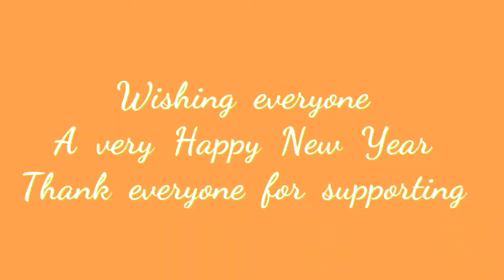Miniature cooking --Chicken dishes -- New year special -- Ep#25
Hi everyone...
HAPPY NEW YEAR...
 Today's is 25TH Episode
New year special
Chicken soup
chicken sukka
Jeera rice
Chicken Tandoori

Ingredients for chicken sukka :
Chicken
onion
Dry Coconut
Cardamom
Cloves
Cinnamon
Curry leaves
chilly powder
Turmeric
Salt
Garam masala
Coriander
Water
oil

Ingredients for Jeera rice:
Basmati rice
Cumin
Curry leaves
oil
Ginger
Cardamom
Cloves
cinnamon
salt

Ingredients for Chicken soup:
Chicken stack
Chicken boiled
Cabbage
carrot
Capsicum
Spring onion greens
Dark soya sauce
salt
oil

Ingredients for Chicken tandoori:
Chicken boneless
Curd
Turmeric
chilly powder
salt
Garam masala
oil